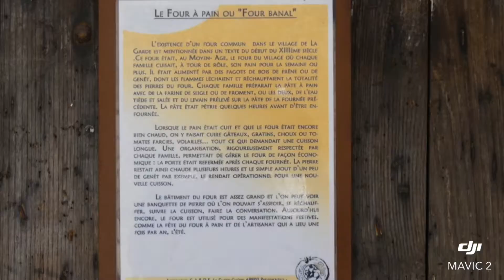La Garde Guérin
La Garde-Guérin est un village fortifié français, en bordure du Chassezac, faisant partie de la commune de Prévenchères, située dans le département de la Lozère en région Occitanie. 48800 Prévenchères

Le village est traversé par le Chemin de Régordane (GR700), axe de communication presque unique reliant le Massif central à la Méditerranée, très fréquenté au Moyen Âge. À l’origine, ce chemin était connu sous le nom de l’Estrade (occitan estrada, « grande route », du latin strata).

Au xiie siècle, à la demande de l’évêque de Mende, le village devient un poste frontière défendu par une garnison chargée de la sécurité des voyageurs et des marchandises sur la Regordane. Pendant tout le xiiie siècle, ce lieu s’appelle simplement La Garde. Le nom de Guérin n’apparaît qu’en 1298.

Le village fortifié, ou castrum de La Garde, est possédé en coseigneurie par une communauté de chevaliers los Parièrs (en occitan : « les Égaux », du latin pares), communauté économique et militaire dans l'esprit des Écoles de chevalerie florissante en France dès le xiie siècle qui prêtent serment à l'évêque de Mende. Chaque parièr possède une parérie, appelée aussi part ou portion, dont il assume la charge et perçoit les revenus : péage, cartelage (droit sur la mesure du grain), guidage et protection des voyageurs, des animaux et des marchandises sur la portion du chemin de Régordane qu'ils entretenaient, pulvérage (droit sur la poussière soulevée par les troupeaux de bêtes).

Au xiiie siècle, un chevalier peut devenir parier dès qu’il a 16 ans, réside sur place, et assure le service. C’est l’acte créateur de la parérie. Pour empêcher un trop grand démembrement, le nombre de paréries ou portions d’un parièr est limité et des conditions restrictives seront aménagées au fur et à mesure par des statuts (les premiers datent de 1228).

Les chevaliers pariers ont élu quatre des leurs qui, en leur nom et en celui de tous les parièrs, étaient d’accord avec l’évêque pour maintenir la paix ou modifier les statuts existants. Ces chevaliers se rattachent à quatre clans : les Gaucelmes, les Hérail, les Bertrand et les Gaules.

La Garde n’a pas été épargnée par les guerres. Prise et détruite par le feu pendant la Guerre de Cent Ans, la forteresse est au cœur de combats sanglants et les Anglais ont dû s’en rendre maîtres. Au xvie siècle, au moment des guerres de Religion, elle est de nouveau incendiée. Les catholiques la défendent, mais les protestants en font le siège à leur tour.

À l’intérieur du castrum, les rues sont pavées. Quelques belles maisons présentent sur la rue un mur pignon ajouré au rez-de-chaussée d’une porte simple ou jumelée et à l’étage d’une belle fenêtre croisée ou à meneaux. Des écussons datés de 1597 sont visibles sur certaines maisons.

La tour de la Garde-Guérin, datée du xiie siècle, est en fait le donjon médiéval du castrum. De plan carré, haute de 21,50 mètres, elle a cinq niveaux et présente un appareil à bossage unique dans la région. Au pied de la tour sont visibles les vestiges du logis seigneurial ayant appartenu aux consuls nobles de la Garde-Guérin. Il n'est pas d'origine médiévale puisqu'il n'est pas répertorié au "vidimus" de 1364. On le daterait du xvie siècle mais il a été détruit par un incendie en 1722. En 1795, la tour Bernard d'Anduze s'écroule sur la maison forte Chabalier qui jouxtait le château

Cette église romane est remarquable par le soin apporté à sa construction et la richesse dans la sculpture de ses chapiteaux. Une statue de Saint-Michel, patron de l’église et du village, est placée à l’intérieur. Elle est en bois doré et date du xve siècle.

Une croix en fer forgé érigée sur la place de l'église a été offerte en 1865 par l'entreprise de chemin de fer lors de la construction de la ligne Paris-Marseille par Clermont-Ferrand en compensation du tarissement d'une source causé par le creusement du tunnel d'Albespeyres long de 1,8 kilomètres